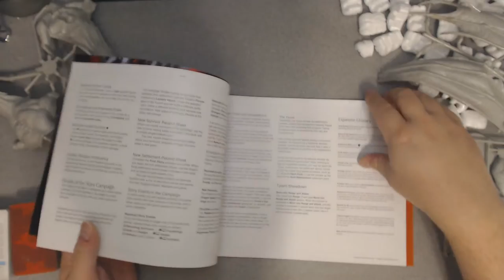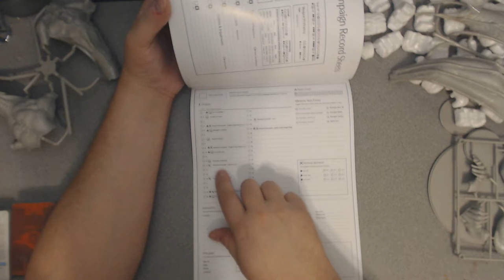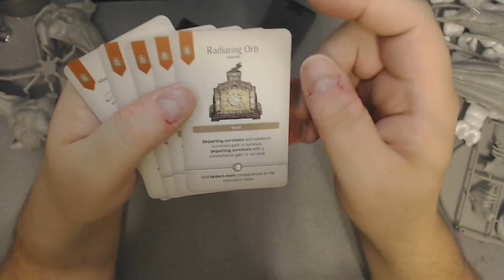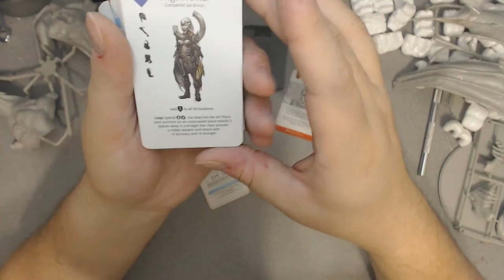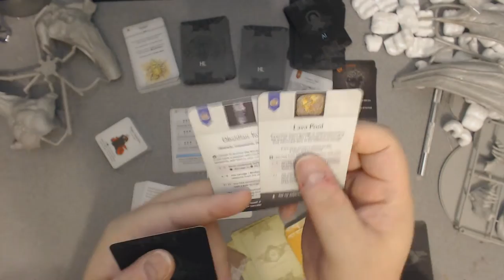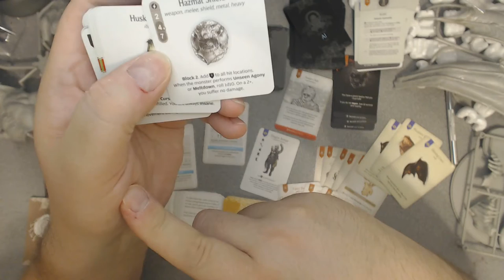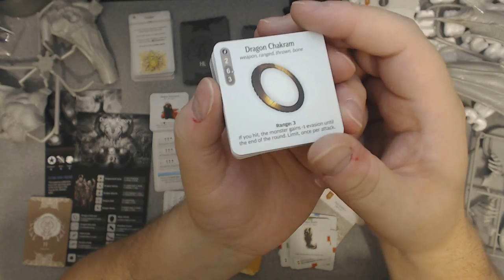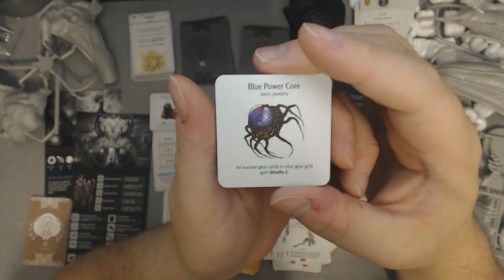Lets Unbox! Kingdom Death | Dragon King Major Expansion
We're back with another Kingdom Death unboxing, this time of the Dragon King major expansion.  This expansion included a LOT of new stuff to add to your core game, check it out!